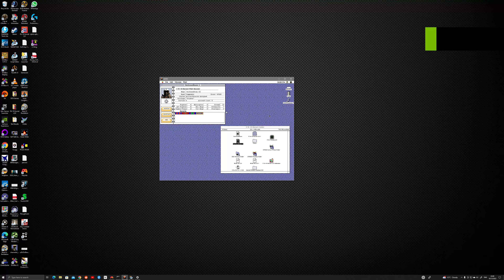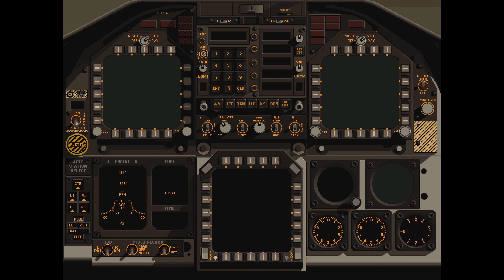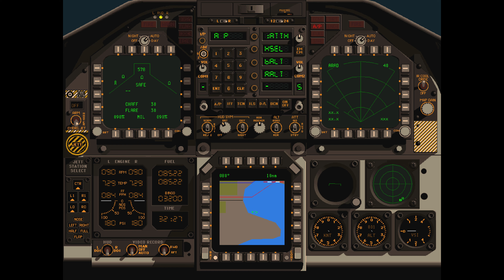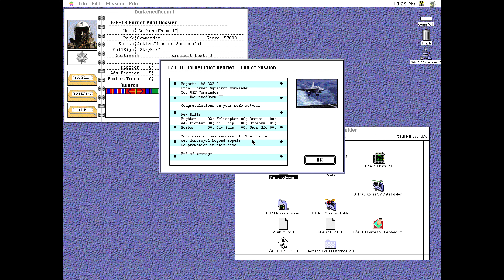F/A-18 Hornet 2.0 (Kuwait - M-220 The Bridge)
Tricky one, it's an escort mission to get the wingman to the bridge. We deal with a couple of Mig-23's which are really tricky as they hide behind hills. Once dealt with I manage to kill the westmost SAM and am setting up to engage the eastern SAM, when my wingman destroys the bridge, completing the mission.

Have a bolter on the carrier deck, as I touchdown short and the Hornet bounces over the cables, but make it on the second attempt.